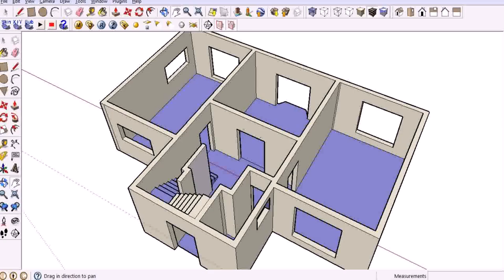House Floor Plan Download - Gif Maker DaddyGif.com (see description)